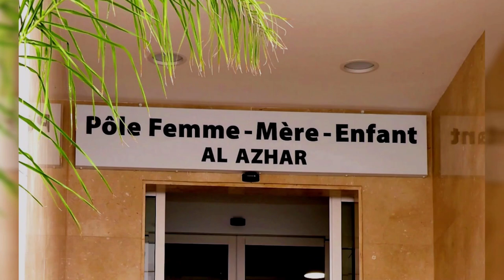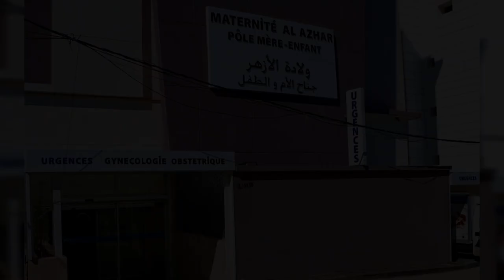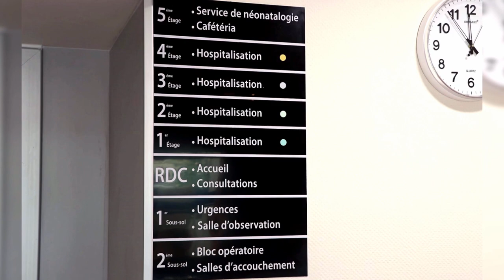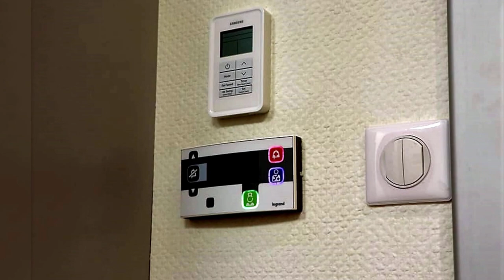👈هذا واحد من بين 215 مستشفى خاص يوجد بالجزائر 👈يقع بدالي براهيم NEW ELAZHAR PRIVATE HOSPITAL ALGIERS